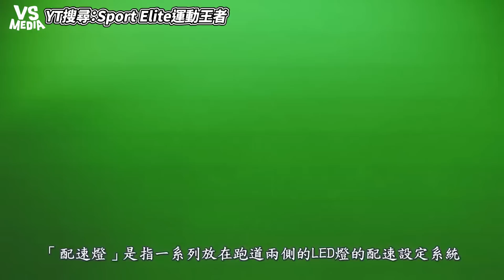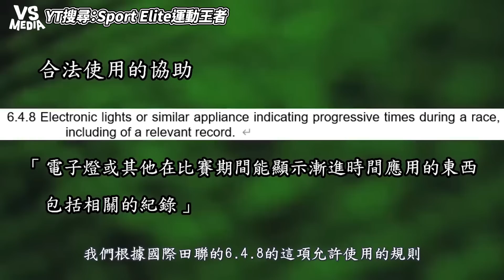狂破世界紀錄竟是靠「作弊」？「最新科技」撼動田徑界惹爭議！｜VS MEDIAｘ@sportelite6855